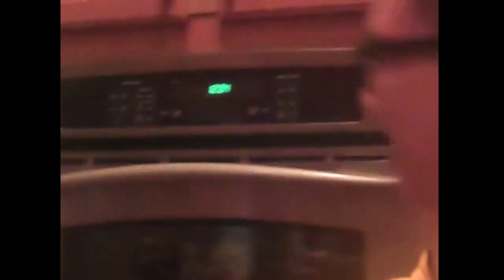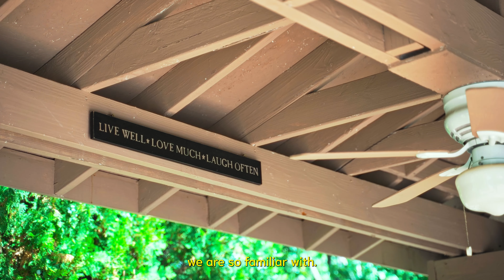Goodbye to My Childhood Home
So long old friend. ♥️